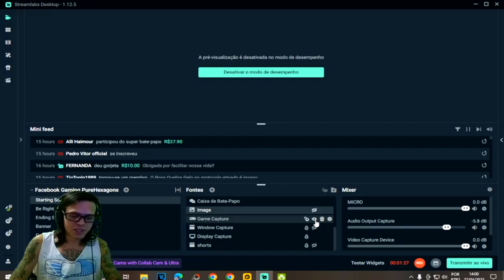●GUARDE ISSO AGORA E USE SÓ NA ATUALIZAÇÃO! NOVOS MERCENÁRIOS NO ASSENTAMENTO 👁 Last Day On Earth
▬▬▬▬▬▬▬▬▬▬▬ஜ۩۞۩ஜ▬▬▬▬▬▬▬▬▬▬▬▬▬
💰chave pix para Fortalecer mercado pago:
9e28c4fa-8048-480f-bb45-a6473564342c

▬▬▬▬▬▬▬▬▬▬▬ஜ۩۞۩ஜ▬▬▬▬▬▬▬▬▬▬▬▬▬

Deixe o Like - 00:00